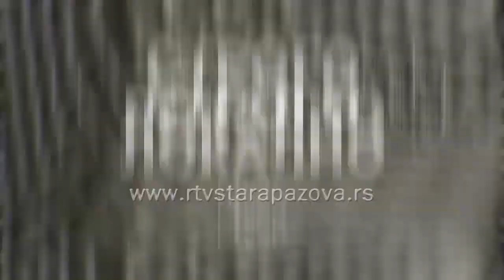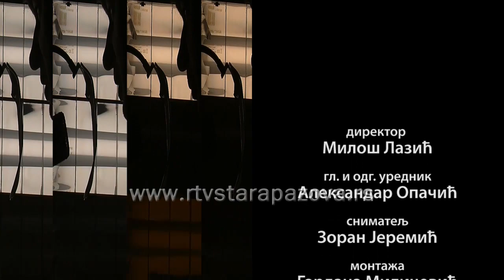Strogo lokalno - Ivana Savić